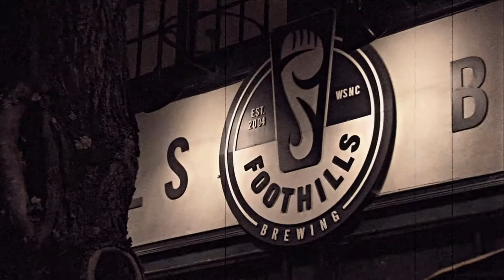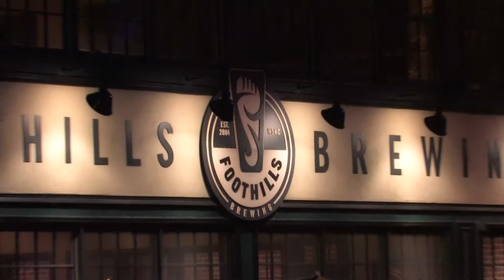87 Seconds with Foothills Brewing: A Random Sampling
It's busy times at Foothills Brewing in Winston-Salem, NC. Expanding capacity. A new brewery. New brands. New beers. Beer Festivals. Barrel-aging beers. Random clips of work and play...